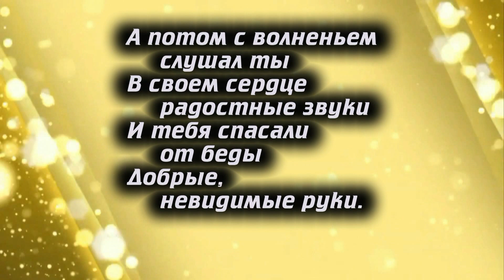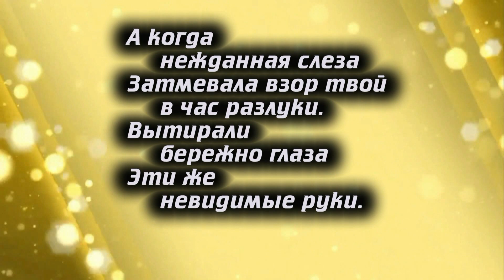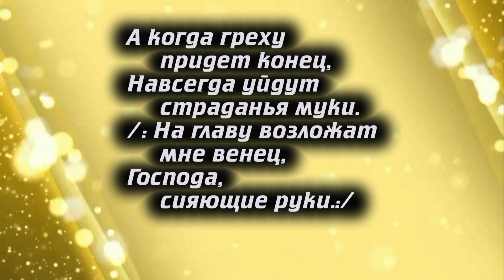♪ Друг припомни | Исполнитель: Светлана Малова.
Слова:
Друг припомни, сколько в жизни раз
В раскаянии преклонив колени.
Ты молился Богу в трудный час
Прочь гоня гнетущие сомненье.
А потом с волненьем слушал ты
В своем сердце радостные звуки
И тебя спасали от беды
Добрые, невидимые руки.

Сколько раз те руки боль души
Нежно и с любовью облегчали.
И тебя, уставшего в пути
Руки те с участьем поднимали.
А когда нежданная слеза
Затмевала взор твой в час разлуки.
Вытирали бережно глаза
Эти же невидимые руки.

Руки те с рубцами от гвоздей
Принесли всем грешникам спасенье.
И воздев их в знак любви Своей,
Людям шлют с небес благословенье.
А когда греху придет конец,
Навсегда уйдут страданья муки.
На главу возложат мне венец,
Господа, сияющие руки.

💲Приват банк 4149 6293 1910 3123